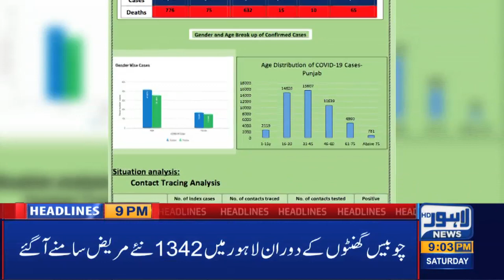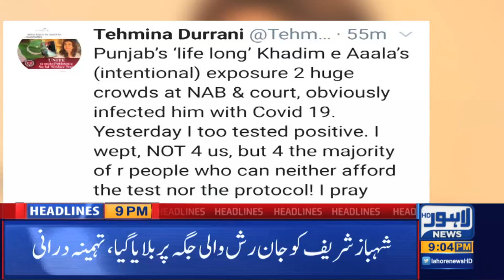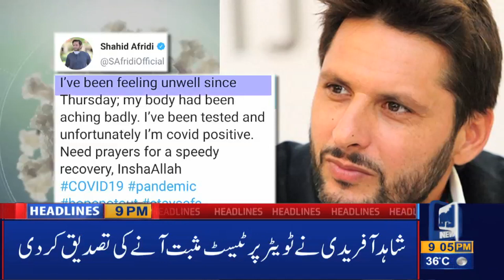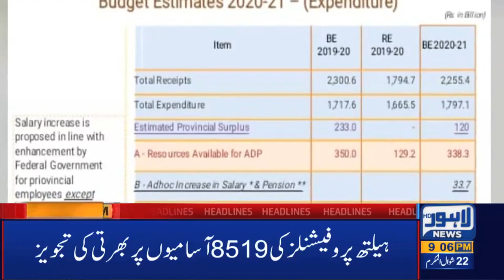Lahore News HD | 09 PM Headlines | 13 June 2020